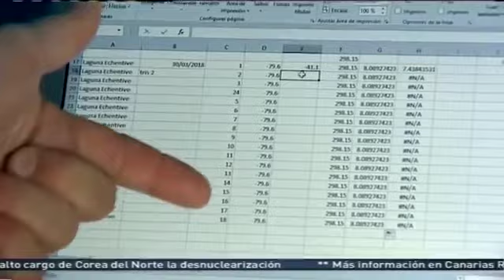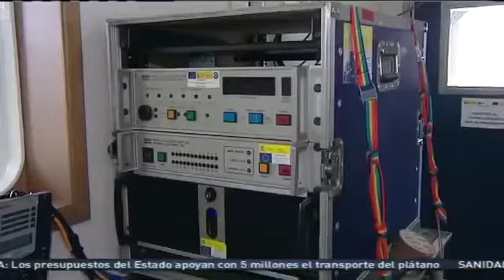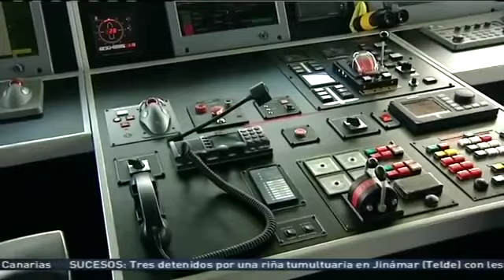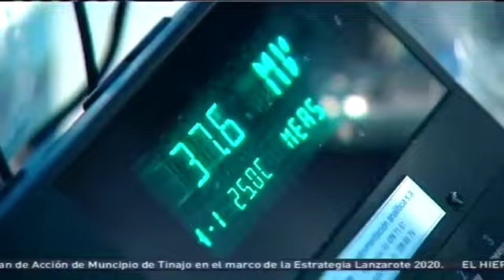Buenos Días Canarias , Proyecto VULCANA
Reportaje realizado por Buenos Días Canarias de la RTVC en el que se muestra el trabajo llevado a cabo por los investigadores del proyecto VULCANA “Vulcanología Canaria Submarina” al sur de la isla de La Palma. Dicho proyecto, liderado por el Instituto Español de Oceanografía, participan además investigadores de la Universidad de Las Palmas de Gran Canaria, La Universidad de La Laguna, Museo de la Naturaleza y el Hombre de Tenerife, Instituto Geográfico Nacional y Gobierno de Canarias. Más información